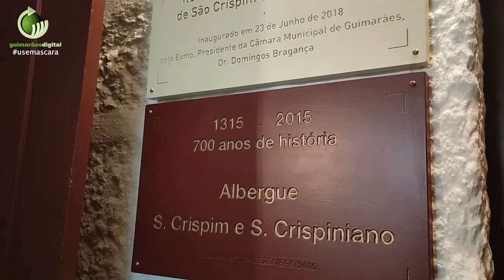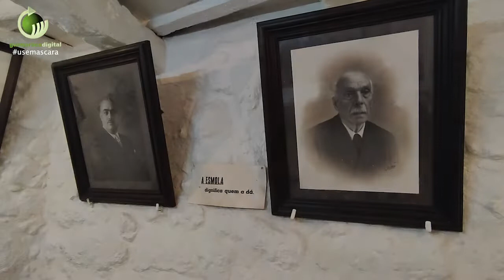Irmandade de S. Crispim e S. Crispiniano serviu ceia de Natal em take away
| A Irmandade de S. Crispim e S. Crispiniano cumpriu a tradição ancestral, promovendo a ceia para os mais necessitados. No entanto, este ano, devido à pandemia, as portas das instalações daquela Irmandade não abriram como habitualmente para todos quantos não tenham garantido o aconchego de um lar ou de uma família. Ainda assim, a refeição tradicional foi assegurada através de um serviço de take away.